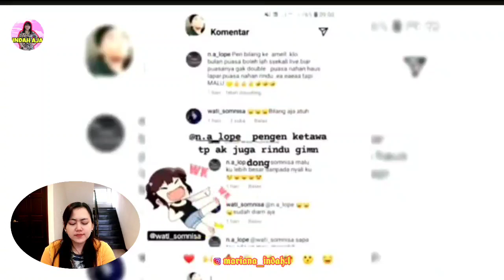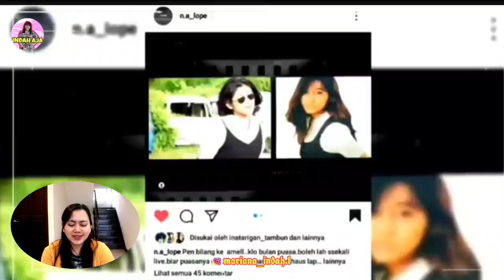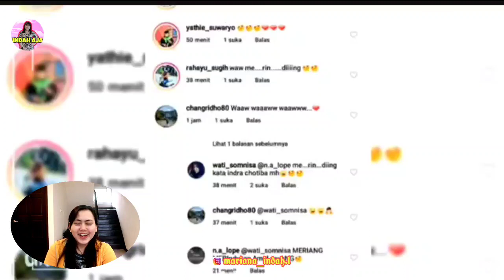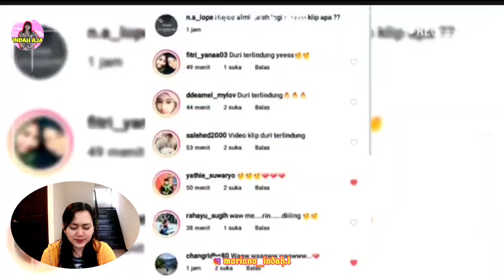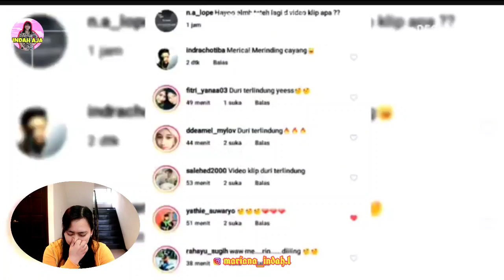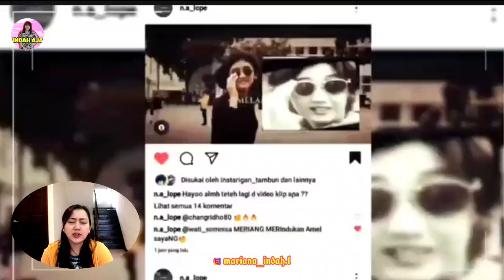DILUAR NALAR !!! GERAK REFLEK AMEL SAMA PERSIS SEPERTI AMLH NIKE? (REACTION)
Semoga karier Amel seperti Almh Teh Nike Ardila Aamiin Yaa Robbal'aalamiin😊🤲

Sumber video : Youtube Indra Chotiba